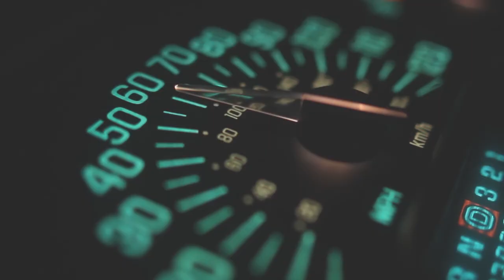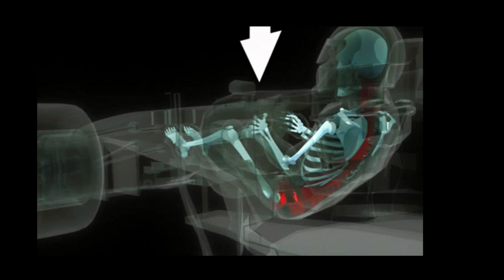Fuerza G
¿Alguna vez pensaste entrenar en la cápsula de gravedad?

¿Sabías que los pilotos de fórmula soportan hasta 6.5G?

¿Es posible entrenar en la cápsula de gravedad como Goku?

¡¡Este vídeo responderá tus dudas!!